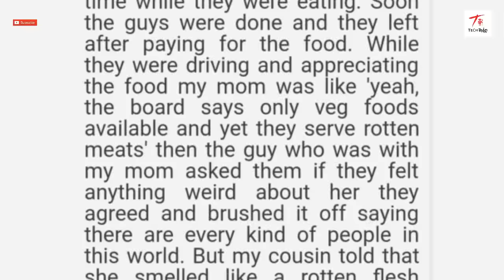මහනුවරට ගමන් කරන විට තරුණයින් පිරිසකට මුහුණ දීමට සිදුවුනු ඇග හිරිවැටෙන අද්භූත සිදුවීම | අභිරහස් කතා